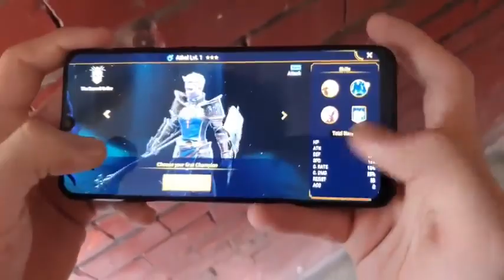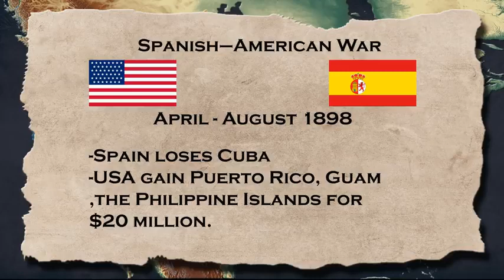United States : History In 10 Minutes.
THE HISTORY OF THE UNITED STATES in 10 minutes